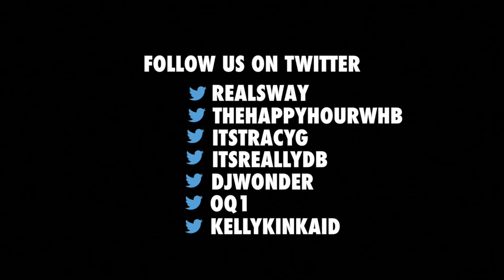Curtis Stevens on Knocking Out 10-Year Olds & Upcoming Fight with David Lemieux | Sway's Universe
The boxer with the impeccable left hook, Curtis Stevens joins us on Sway in the Morning to talk about his upcoming fight with David Lemieux, this Saturday (March 11) on HBO "Boxing After Dark" at 11pm ET.

While in our studio, he opens up about the beginning of his fight career at a mere 5-years old, and knocking out opponents at 10-years old. An obvious natural, Stevens talks to us about almost quitting boxing and how Dame Dash and his crew brought him back in.